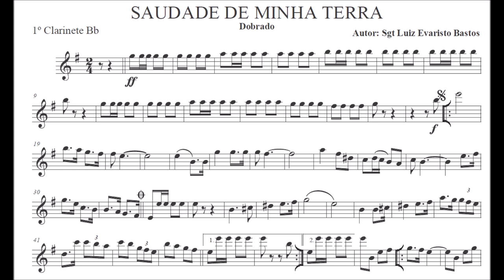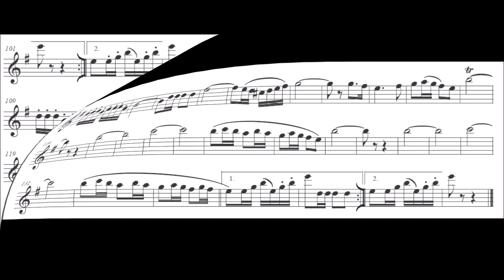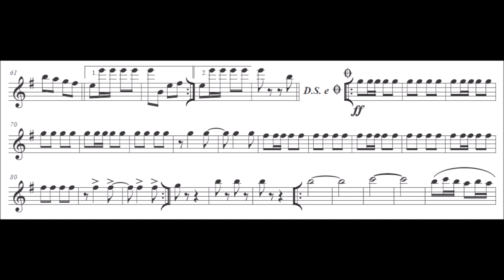Saudade de Minha Terra - Clarinete Bb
Equipe do Portal Brasil Sonoro